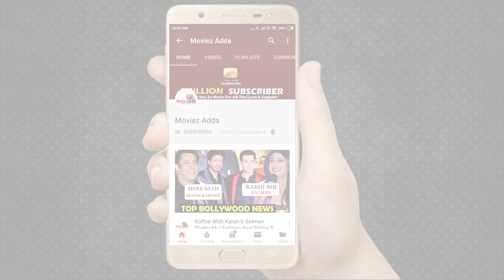Bigg Boss 13 : Salman Khan भड़के Shehnaz Gill पर Weekend Ke Vaar दौरान